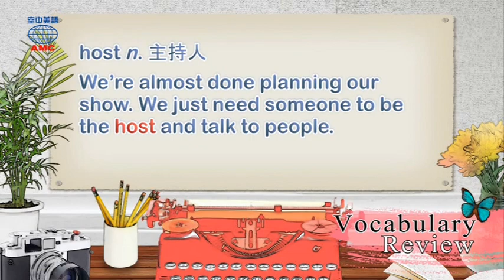2017年10月號Unit6-2【史上最舒壓的比賽：國際發呆比賽】-Vocabulary Review